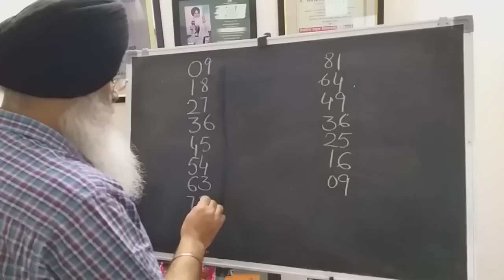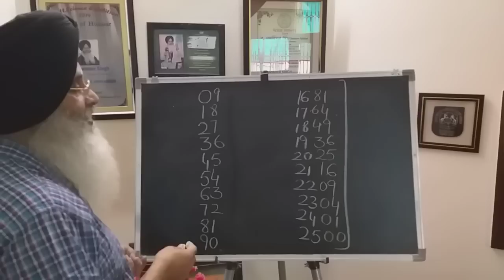Maths 15, Beauty of Mathematics